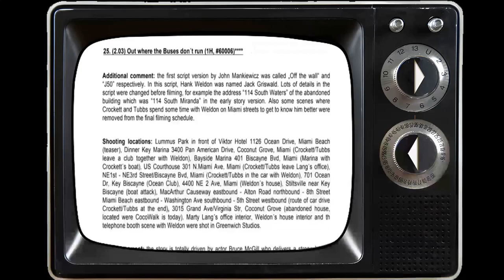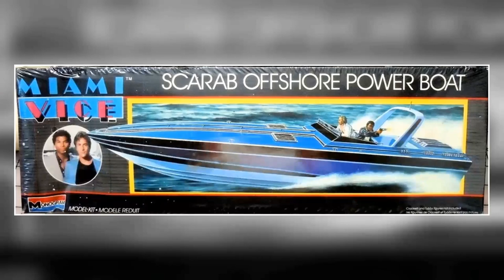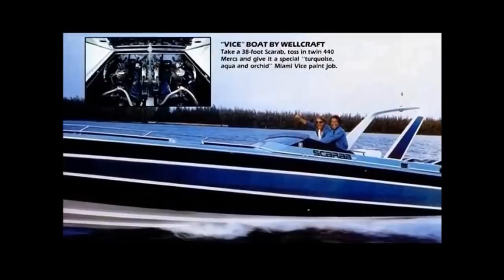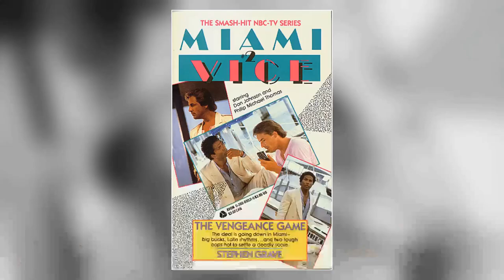Secrets Uncovered: The Wild Rollercoaster Ride of Challenges Behind Miami Vice TV Series Filming!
Don Johnson as Detective James Crockett
Philip Michael Thomas as Detective Ricardo Tubbs
Saundra Santiago as Detective Gina Calabrese
Olivia Brown as Detective Trudy Joplin
Michael Talbott as Detective Stan Switek
Edward James Olmos as Lieutenant Martin Castillo
John Diehl as Det. Larry Zito
Rico Paisley as F.B.I. Agent Paul
Martin Ferrero as Izzy Moreno
Raphael Rey Gomez as Delgado Man
Julio Oscar Mechoso as Lester Kosko
Charlie Barnett as Neville 'Noogie' Lamont
Belinda Montgomery as Caroline Crockett
Sheena Easton as Caitlin Davies
Parris Buckner as Bob Ballard
Mario Ernesto Sánchez as Diplomat Roberto
Marc Macaulay as Brookings
Joe Hess as Javier Escobar
R. Emmett Fitzsimmons as FBI Agent
Dfernando Zaremba as Street Person
Bam Rubenstein as Drug Dealer
Gregory Sierra as Lt. Lou Rodriguez
Ned Eisenberg as Frederico Librizzi
Antoni Corone as George Sordoni
Alfredo Álvarez Calderón as Caesar Montoya
Robert Hoelscher as Policeman
Bob Gerchen as Paul Fremont
Michael George Owens as Deacon
Tom Kouchalakos as Agent Hanley
Roger Pretto as Miranda
Robert Small as Doctor
Duke Vincent as Fuentes
John Archie as Walter Mills
Raymond Forchion as Don
Roberto Escobar as Emilio
Jimmy Star as Juror
Justin Lazard as Joey 'Fallon' Harden
Dennis Farina as Albert Lombard
Pam Grier as Valerie Gordon
Stanley Tucci as Frank Mosca
Toukie Smith as Angie, Caitlin's Assistant
Giancarlo Esposito as Adonis Jackson
John Santucci as Charlie Fusco
John Leguizamo as Orlando Calderone
Julie Brams as Hackman's Wife
Pepe Serna as Oswaldo Guzman
Clayton Barclay Jones as Billy Crockett
Brent Jennings as Jiveman
Coati Mundi as Conejo
Annie Golden as Tommy